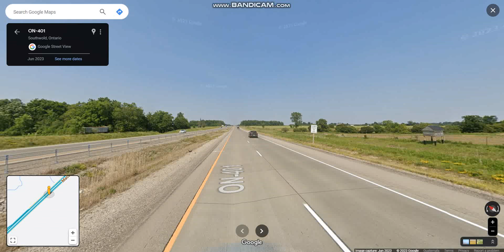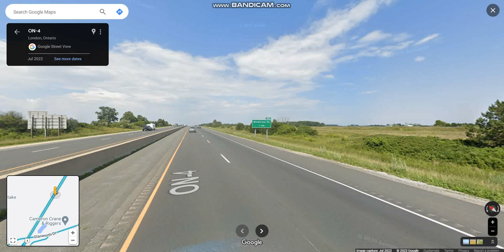Macdonald-Cartier Freeway (Highway 401 Exits 164 to 186) eastbound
Highway 401 is Ontario's main east-west highway that connects the Windsor area with the city of Toronto & Southern Quebec. It is one of Canada's busiest highway in North America.

Highlights: JCT: Highway 4